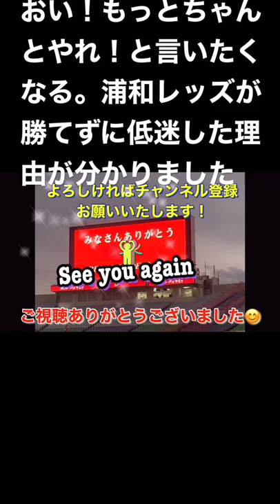🔴オイっ！もっとちゃんとやれ！と言いたくなるボール回し浦和レッズが勝てなくて低迷していた理由が分かる。Jリーグアーカイブ（archive）Jリーグ日本代表DAZN＃Jリーグ＃shorts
もっと見たい方は全編動画をご覧ください。他にも動画を毎日上げてますのでご登録いただければ幸いです。

楽しく、元気にやるのは大切ですが、海外の強いクラブチームは本当簡単なミスでめちゃくちゃ怒ってきます。
もう少し丁寧に一個一個緊張感あっても、、、。雑な感じが多すぎだなぁ、なんて思ってしまいました。

ＪリーグYBCルヴァンカップ　グループステージ　第1節
2021年3月2日（火）18:03KO
レモンガススタジアム平塚

富居 大樹 0 0 鈴木 彩艶 12 GK
DF 27 池田 昌生 1 0 柴戸 海 29 DF
DF 8 大野 和成 1 0 藤原 優大 34 DF
DF 4 舘 幸希 0 0 槙野 智章 5 DF
MF 5 古林 将太 0 0 福島 竜弥 36 DF
MF 14 茨田 陽生 1 2 武田 英寿 37 MF
MF 40 オリベイラ 1 1 金子 大毅 19 MF
MF 29 三幸 秀稔 1 1 大久保 智明 21 MF
MF 19 毛利 駿也 2 1 伊藤 涼太郎 13 MF
FW 18 平松 昇 1 2 田中 達也 11 MF
FW 35 原 直生 1 1 武藤 雄樹 9 FW
GK 21 堀田 大暉 – – 塩田 仁史 25 GK
DF 6 岡本 拓也 – – 宇賀神 友弥 3 DF
DF 22 大岩 一貴 0 1 岩波 拓也 4 DF
MF 20 名古 新太郎 0 0 山中 亮輔 6 DF
MF 28 平岡 大陽 0 0 伊藤 敦樹 17 MF
MF 30 柴田 壮介 1 0 汰木 康也 24 MF
FW 13 石原 直樹 0 0 杉本 健勇 14 FW
警告・退場 スタッツ 警告・退場
10 シュート 9
◆26分 福島 竜弥■
9 ゴールキック 6
6 コーナーキック 8
8 直接フリーキック 8
0 間接フリーキック 0
0 オフサイド 0
0 PK 0
得点経過

試合情報
試合会場 レモンＳ
観客数 3,022 人
主審 家本　政明
副審 岡野　宇広 、 淺田　武士
第四審判 柿沼　亨
天気 雨のち曇
気温 12.5 ℃
湿度 72 ％
風 中風
グラウンド状態 全面良芝